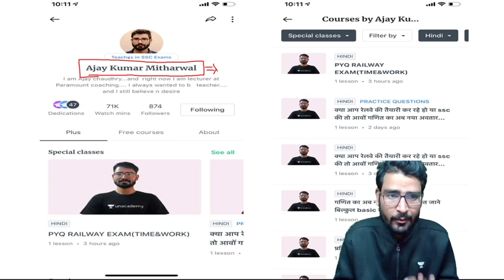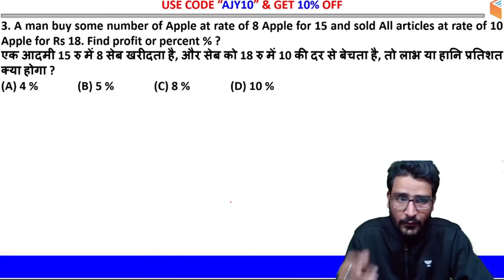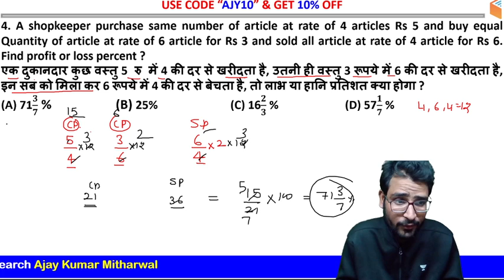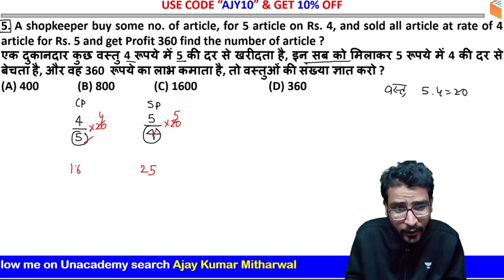7-Minute Maths Tricks | Profit & Loss (Short Tricks) | By Ajay Chaudhary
7-Minute Maths Tricks | Profit & Loss (Short Tricks) | By Ajay Chaudhary

7 MINUTE TRICKS | 7 MINUTE MATHS TRICKS 2021 | MATHS TRICKS AND TIPS | PROFIT AND LOSS TRICKS | 7 MINUTE EXAM TRICKS |  @7MinuteTricks

7-Minute Tricks is a part of the Unacademy Group.

1. One Subscription, Unlimited Access
2. Learn from your favorite teacher
3. Real time interaction with teacher
4. You can ask doubts in live class
5. Limited students
6. Download the videos & watch offline